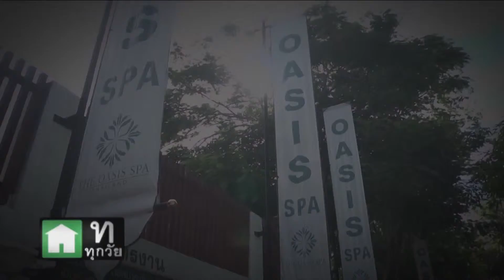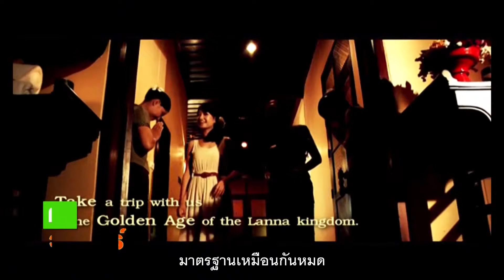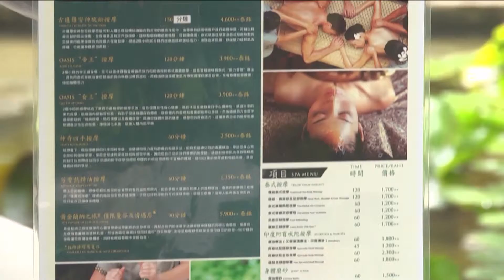คุยกันวันเสาร์ / คุยกับเอิร์ธ สายสว่าง แห่ง Oasis Spa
เสาร์นี้ไปพักกายพักใจกับคุณก๊อต และคุณจุ๊บแจง
ที่ 'Oasis Spa' สาขาสุขุมวิท 31 กันค่ะ
ร่วมพูดคุยกับคุณเอิร์ธ สายสว่าง และไปนวดผ่อนคลายกันต่อค่ะ